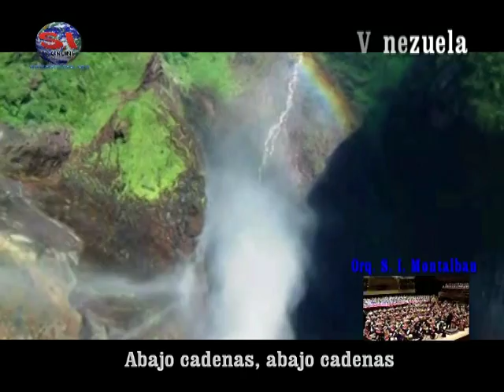Television de Trujillo - Himno Nacional de Venezuela sistglobal internacional.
Venezuela oficialmente República Bolivariana de Venezuela, es un país situado en la parte septentrional de América del Sur, abarcando la mayor parte del que comprende tanto una parte continental como un gran número de islas pequeñas e islotes del mar Caribe. El territorio continental colinda con dicho mar por el norte y limita con Colombia por el oeste, con Brasil por el sur y con Guyana por el este. Con este último país, el Estado venezolano mantiene un litigio por el territorio de la Guayana Esequiba. Por sus territorios insulares, ejerce soberanía sobre cerca de 860.000 km² del mar Caribe y del océano Atlántico bajo el concepto de zona económica exclusiva.[7] Esta zona marina limita con las de trece Estados